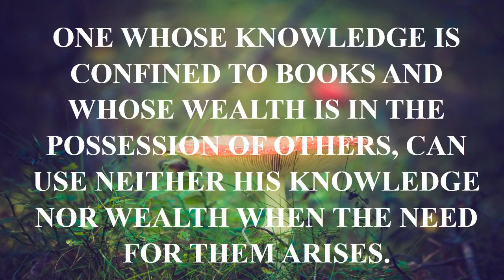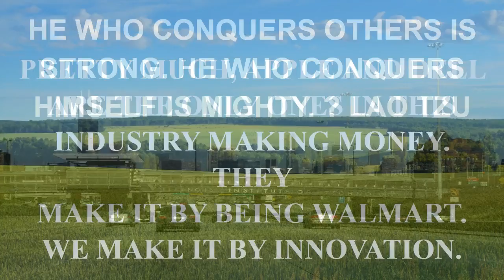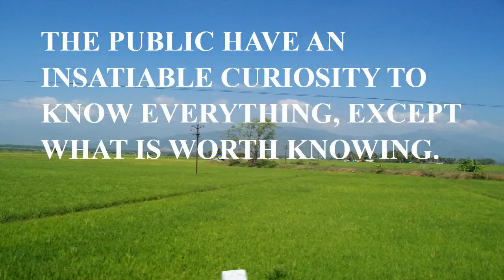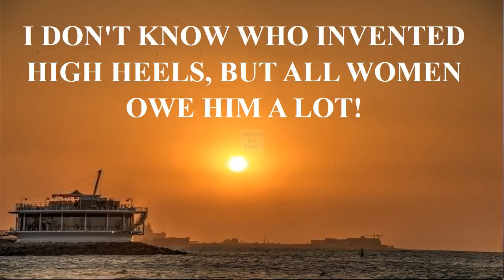love quotes english broken hearted